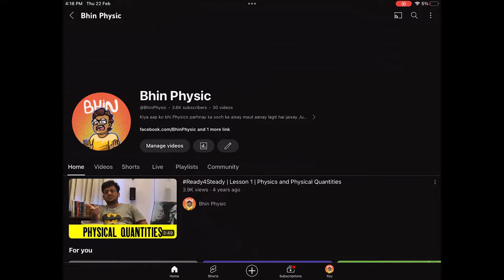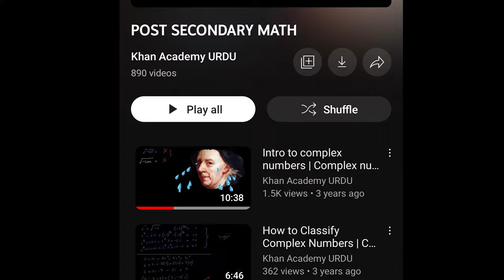Return of the Bhin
Bhin is back baby! After a long hiatus, I have returned with new content, updates on my work and as always something entertaining for the fans. Join me as we navigate through the world of science and ed tech with a healthy dose of comedy!

Special thanks to my patron Abdullah Khalid for the support !